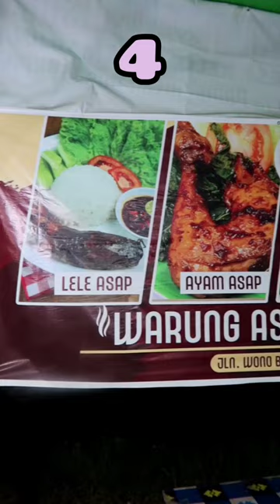NILA ASAP YANG BIKIN MELAYANG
Lokasi: Warung Asap-Asapan & Lamongan, Jalan Wonobaru Simpang 3, Pontianak